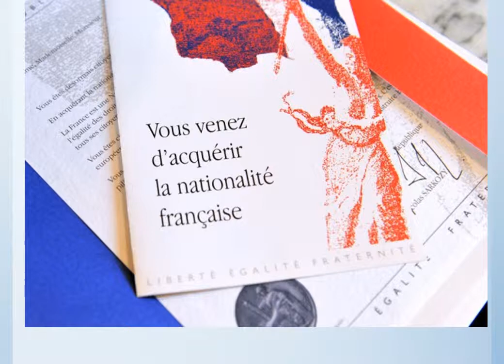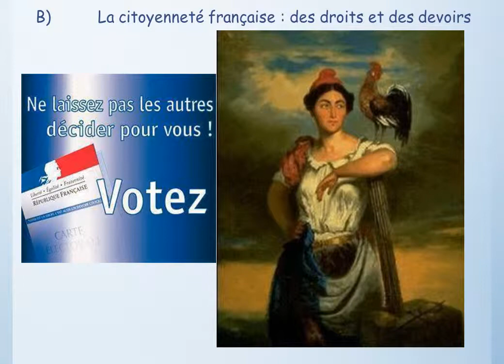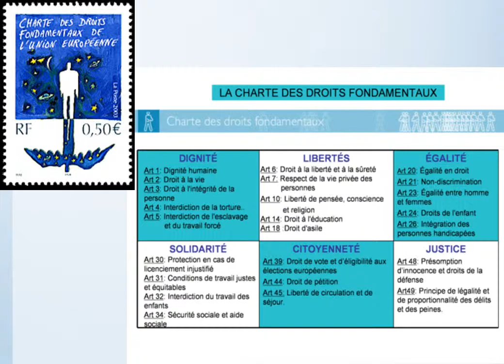CEC2 nationalité et citoyenneté